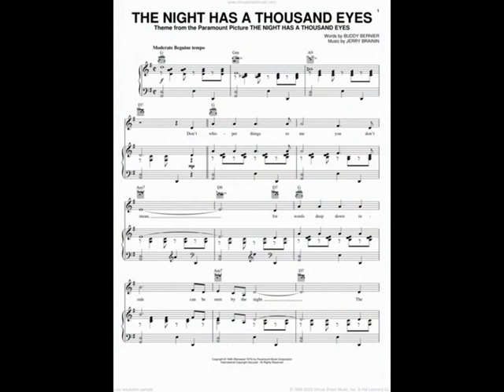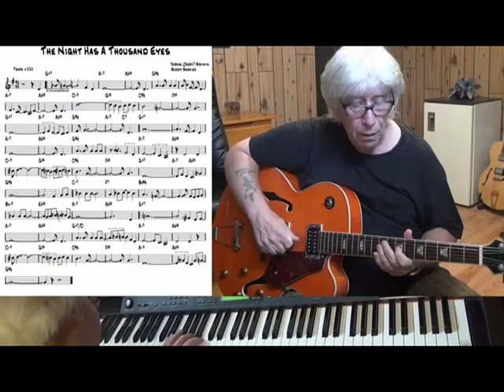THE NIGHT HAS A THOUSAND EYES (Bernier & Brainin)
Jam session - garaža u Bosanskoj, dan 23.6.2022., snimalica ZOOM2